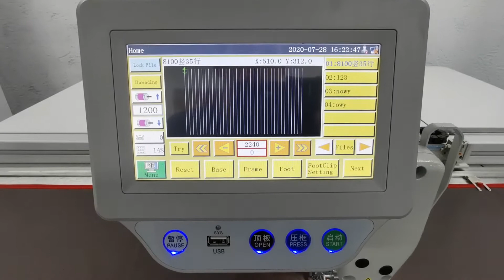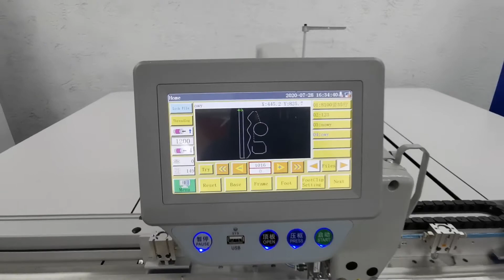Prezentacja automatu OLD 160105H